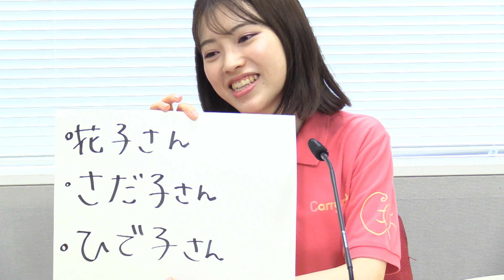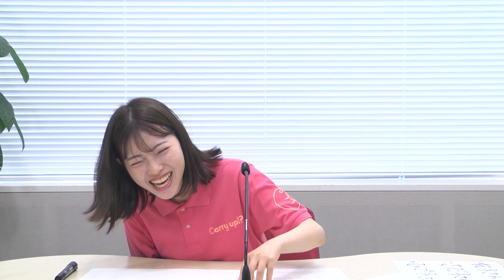石原夏織のCarry up!? 第188回（2021年8月2日放送）